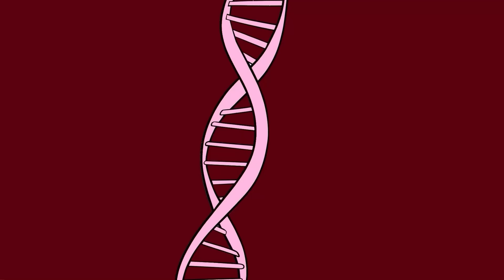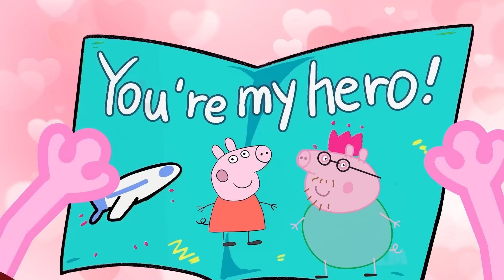Peppa Family Is PREGNANT ??? | Peppa Pig Funny Animation